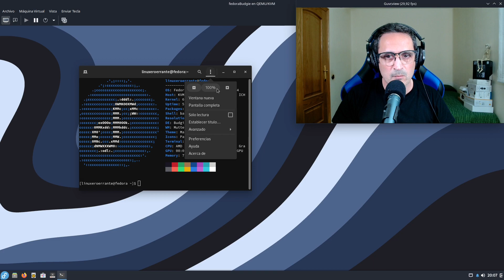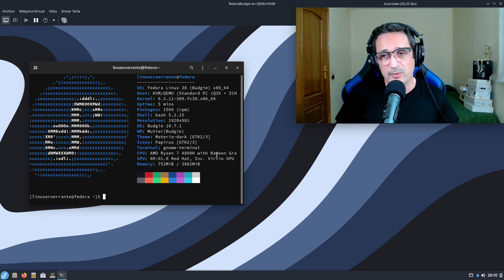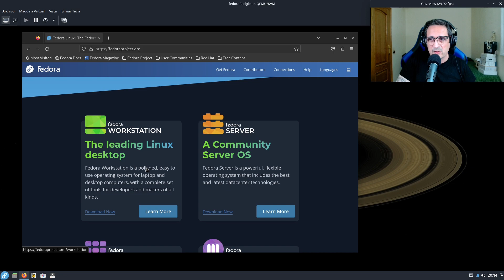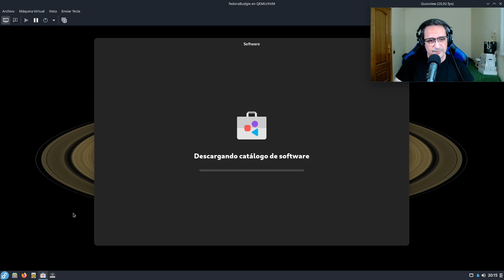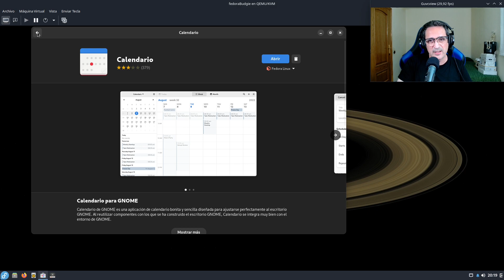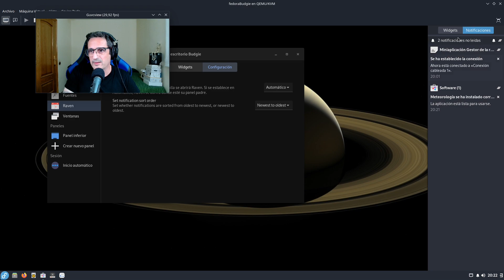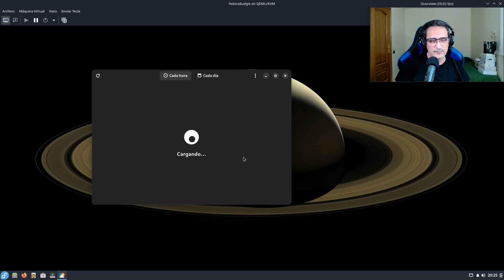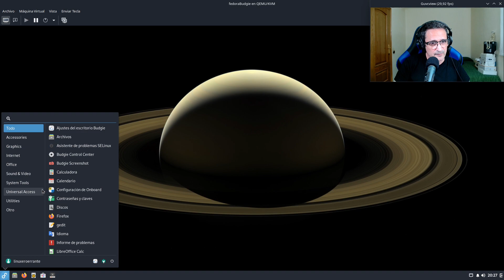'Fedora 38 Budgie' - Primeras impresiones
En este vídeo te muestro el Spin del escritorio Budgie de la última versión de Fedora Linux, la versión 38, la cual trae algunas novedades como el último Kernel y actualizaciones de aplicaciones, dentro de este entorno amigable y rápido como es Budgie Desktop.
Damos un repaso a la configuración del mismo, aplicaciones que lleva y los recursos que consume.

Material utilizado:
- Webcam Logitech C920s PRO HD
- Monitor Philips 226E 22" 1920x1080
- Mesa mezclas Yamaha AG03 MK2
- Micrófono Behringer SB78-A